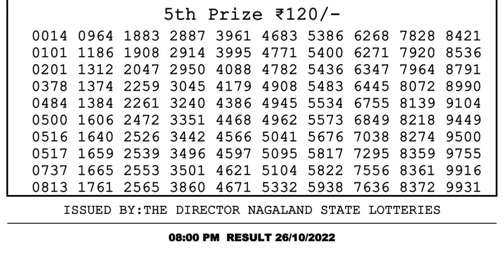Nagaland Lottery Sambad Live 8pm 26.10.21